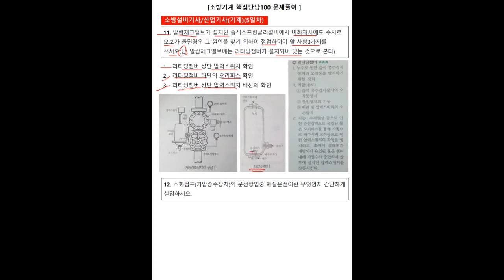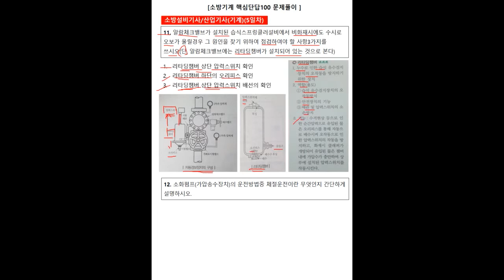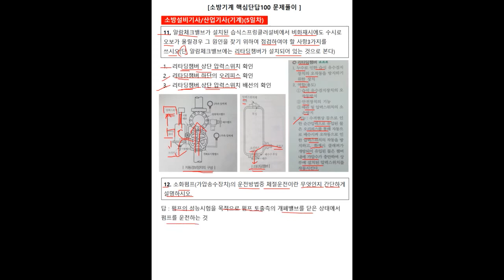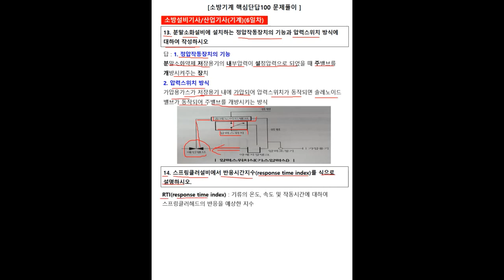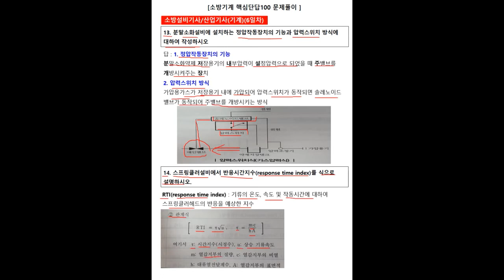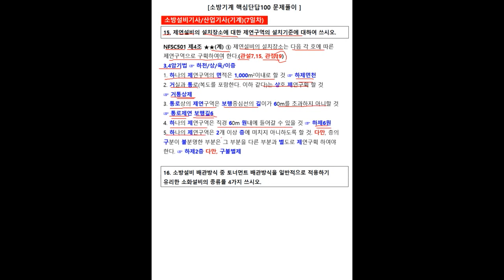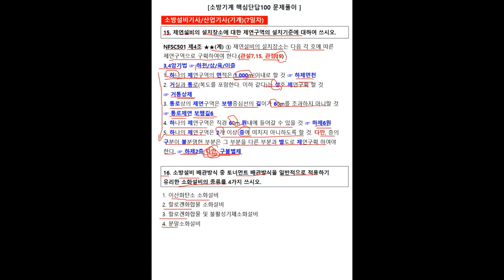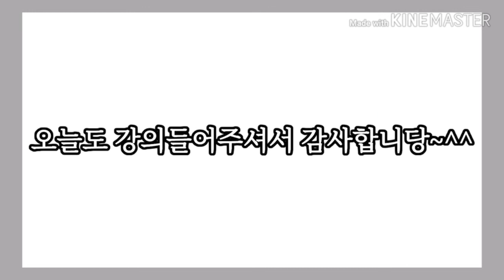돌덩이TV-소방기계(기사,산기) 핵심단답100 문제풀이 11-16번문제(3일차)[문제랜덤]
강의자료는 다음카페(전지모-검색)에서 다운로드 받으실 수 있습니다.

소방설비기사,산업기사 단답형문제를 공부효율을 높이기 위해
4~5문제 묶음으로 강의를 올리려합니다.
감사합니다.